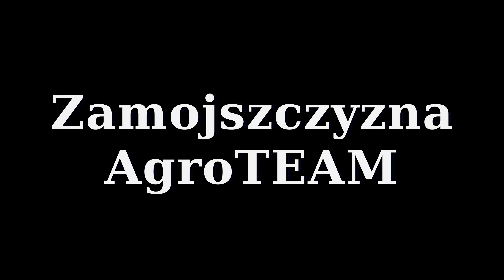Uprawa i Siew fasoli 2O2O. ⚡PolskaMOC !!!⚡3x -U-R-S-U-S-🇵🇱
Witajcie :D. Dziś wrzucamy film jakiego jeszcze na naszym kanale nie było, a mianowicie Uprawa i siew fasoli. Filmik wyszedł trochę krótki, ale mamy nadzieję że nam wybaczycie ;). Jeżeli filmik wam się spodobał to standardowo sub i łapa w górę dla motywacji :D. Pozdrawiamy i życzymy miłego oglądania :D. Niedługo kolejne produkcje, o ile trafi się jakaś akcja do nagrania ;D.